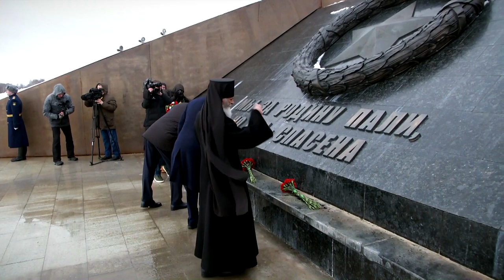Ржев отметил 80-летие со дня освобождения от нацистов